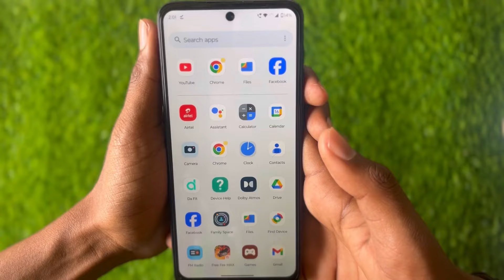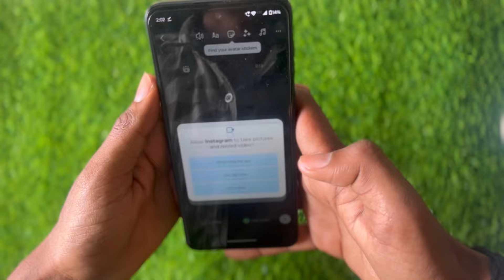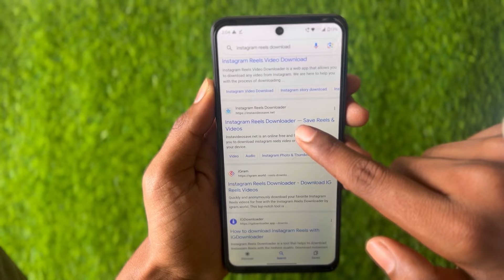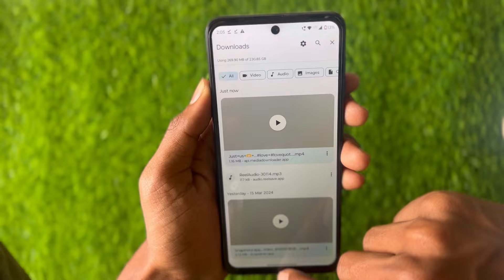Instagram Reels Download Kaise Kare | Instagram Video Download Kaise Kare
instagram reels
How to download insta reels
Insta video download kaise kare